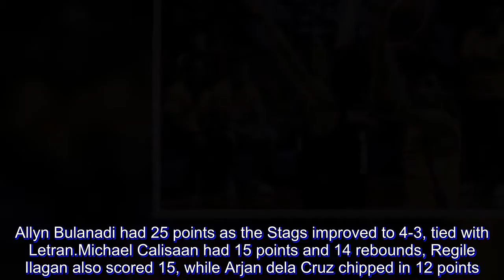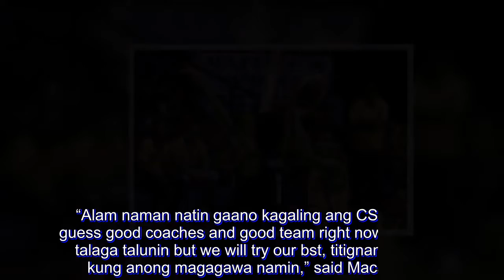Allyn Bulanadi stars as Stags stun Falcons to keep quarterfinal bid alive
SAN Sebastian College turned back Adamson University, 89-84, on Friday to keep alive its bid for a quarterfinal spot in the FilOil Flying V Preseason Tournament at The Arena in San Juan.

Allyn Bulanadi had 25 points as the Stags improved to 4-3, tied with Letran.

Michael Calisaan had 15 points and 14 rebounds, Regile Ilagan also scored 15, while Arjan dela Cruz chipped in 12 points.

“Maganda ang nilalaro ng mga bata and the second group also stepped up, they played good defense. Credit to the boys and hopefully matuluy-tuloy na namin,” said San Sebastian coach Egay Macaraya.

San Sebastian faces College of St. Benilde next Friday. The Stags’ chances also rest on the outcome of the match between Letran and Arellano on Sunday.

“Alam naman natin gaano kagaling ang CSB and I guess good coaches and good team right now mahirap talaga talunin but we will try our bst, titignan namin kung anong magagawa namin,” said Macaraya.

Sean Manganti scored 27 points for Adamson, which suffered its second loss in seven games.

Jerrick Ahanmisi added 17 and Jonathan Espeleta contributed 13 points.